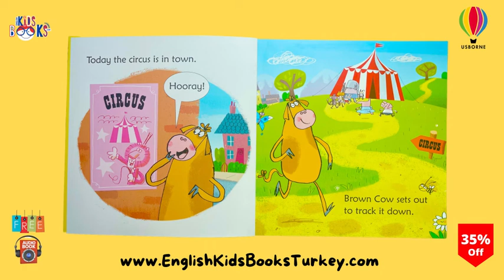Cow Takes a Bow - Usborne Phonics Readers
Russell Punter & Fred Blunt

The circus is in town, but they need a clown. Could this be Cow’s big chance? Press the buttons on the pages to hear this entertaining story read aloud, helping beginner readers learn to read themselves. With simple rhyming text, colourful illustrations and parents’ notes on phonics at the back of the book.

Türkçe Açıklama

Phonics sistemi ile yazılmış harika bir hikaye. Sirk şehir merkezinde, ama bir palyaçoya ihtiyaçları var. Bu Cow'un büyük şansı olabilir mi?

Kitap Detayları

Yayınevi: Usborne

Yapısı: Paperback

Sayfa Sayısı: 24

Boyutları: 210 x 210 mm

Yaş Aralığı: 3-9

Sterlin Fiyatı - £4.99 (Kitap arkasında yazan fiyat)